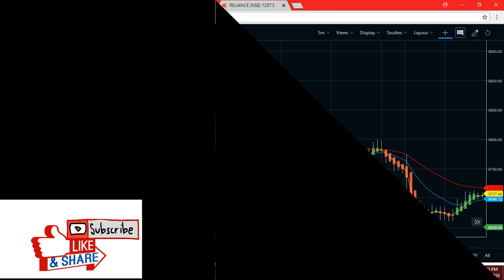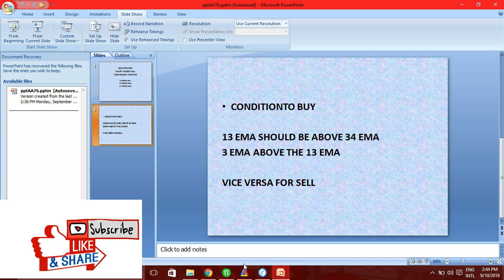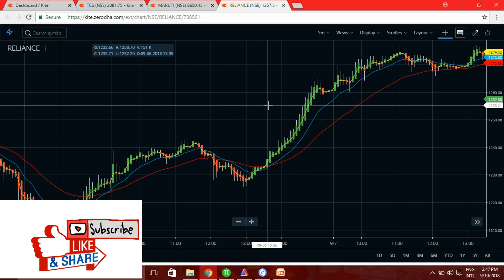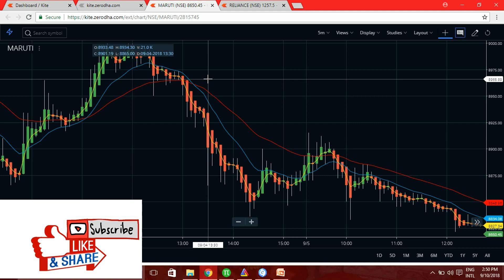INTRADAY TRADING STRATEGY MOVING AVERAGE IN (HINDI)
INTRADAY TRADING STRATEGY OF MOVING AVERAGE IN HINDI. WITH THIS STRATEGY YOU CAN EARN GOOD AMOUNT OF PROFIT WITH LOW AMOUNT OF RISK.